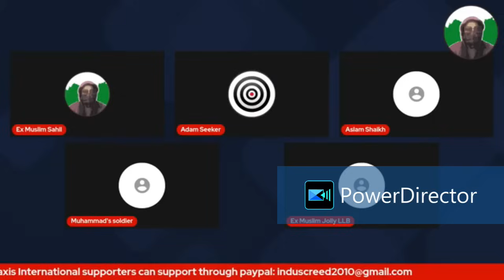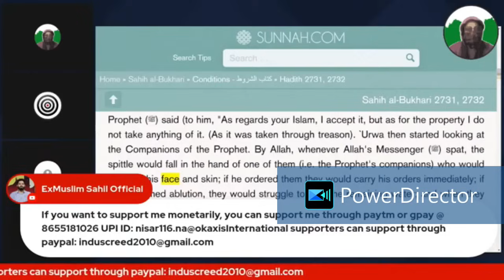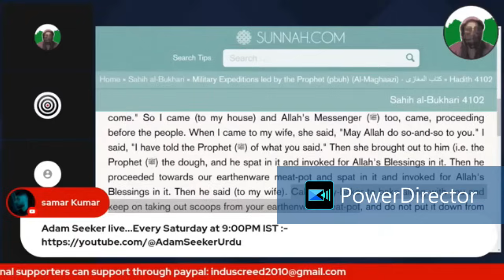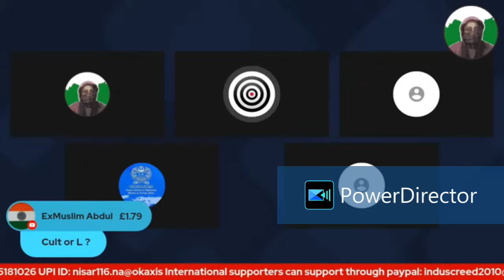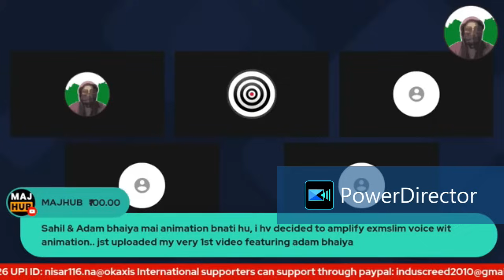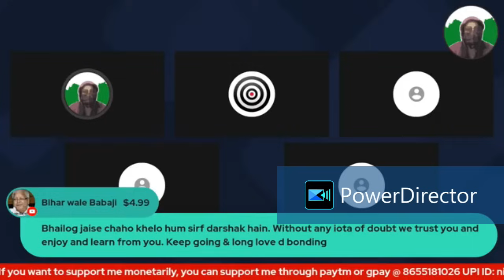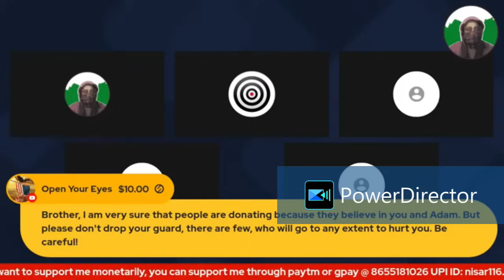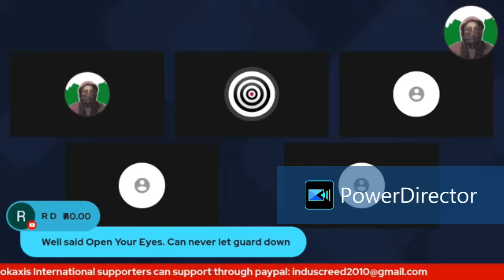Adam Seeker ka dav Momin ko ghav